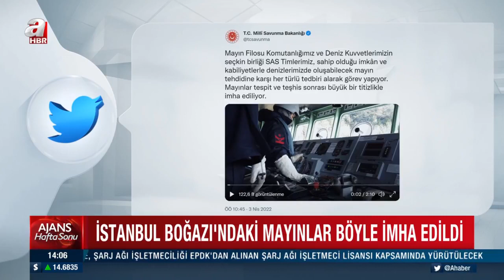İstanbul Boğazı'ndaki mayınlar böyle imha ediliyor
Milli Savunma Bakanlığı, Karadeniz'de sürüklenen mayın tehdidine karşı Deniz Kuvvetleri Komutanlığı'nın aldığı önlemlerin görüntülerini paylaştı. Bakanlıktan yapılan açıklamaya göre, Batı Karadeniz'de deniz karakol uçağı, helikopter, insansız hava aracı (İHA) ile havadan gerçekleştirilen mayın gözetleme faaliyetlerine denizden de mayın avlama gemisi ve karakol gemileri destek sağlıyor. Engin ve Aydın sınıflarındaki mayın avlama gemileri sonar sistemleri ve insansız su altı araçları ile mayınla mücadele konusunda önemli görevler üstlenirken, mayınların tespitinde hafif otonom su altı cihazı da kullanılıyor. Mayının tespitinin ardından ise imha görevi için sıra Sualtı Savunma Timleri (SAS) geliyor. Mayının tespit edildiği bölgenin özelliğine göre gemiden veya helikopterden indirilen timler ilk olarak emniyeti sağlıyor. Bölge emniyetinin alınmasının ardından SAS timleri mayınları imha ediliyor.